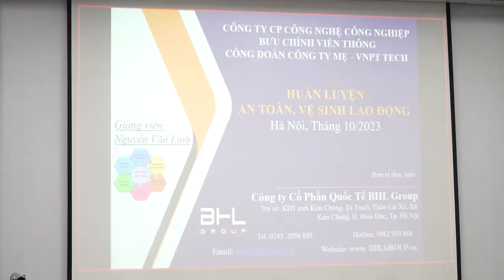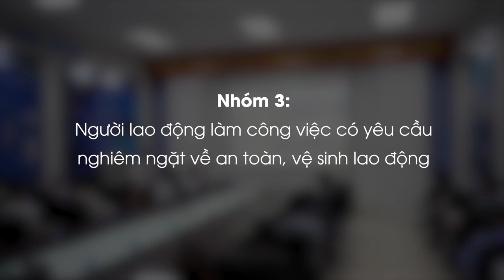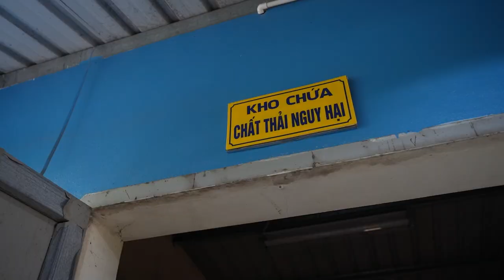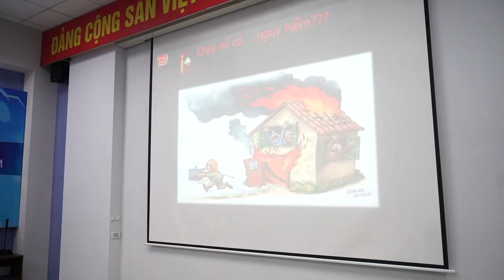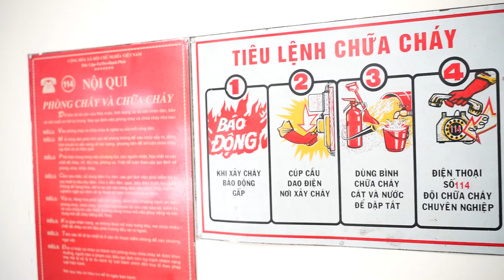Phóng sự :An Toàn Vệ Sinh Lao Động và Phòng Cháy Chữa Cháy.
Phóng sự :An Toàn Vệ Sinh Lao Động và  Phòng Cháy Chữa Cháy 2023.
VNPT Technology.